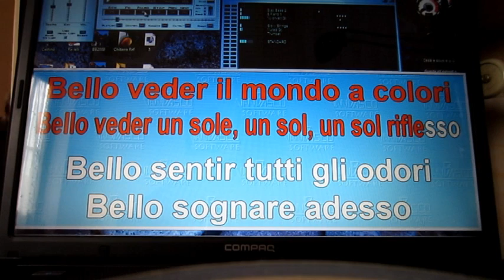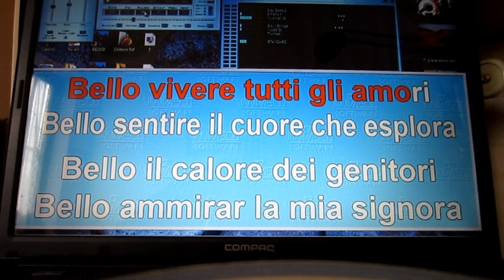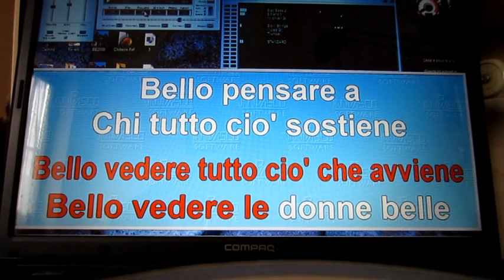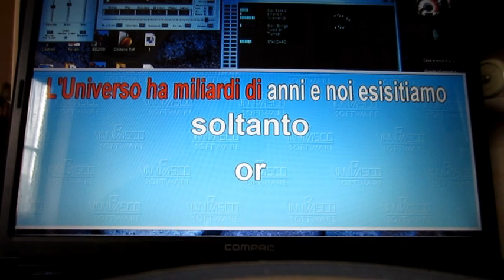Perché?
I diritti d'autore sono in vendita, ma non la paternità della musica e delle parole. Sono in vendita anche gli spartiti musicali di ogni strumento usato. Ho realizzato oltre 30 pezzi musicali inediti, toccando i vari stili. Questo mio lavoro lo dedico a tutti i miei amici di Facebook e in particolare al nostro Papa Francesco.